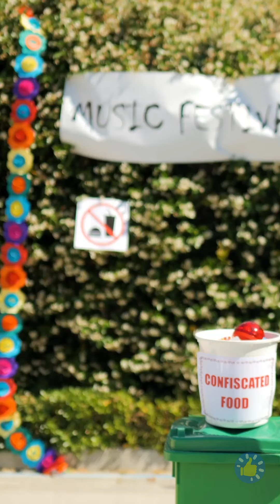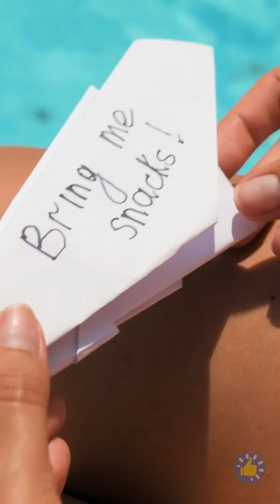НЕ МОГУ ПЕРЕСТАТЬ ДУМАТЬ О ЕДЕ В ЛЮБОМ МЕСТЕ! | ЗАБАВНЫЕ РОЗЫГРЫШИ С ЕДОЙ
Тайм-коды:
00:00 – Расческа с конфетами
00:40 – Шоколадная паста в волосах
01:35 – Как прятать вредную еду от детей
02:53 – Закуски VS Овощи
05:13 – Желе поп-ит